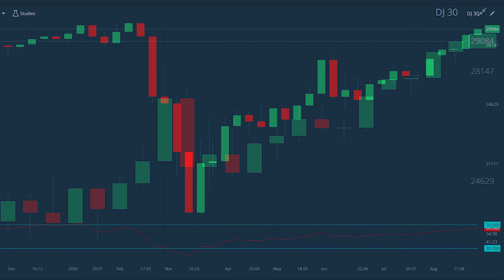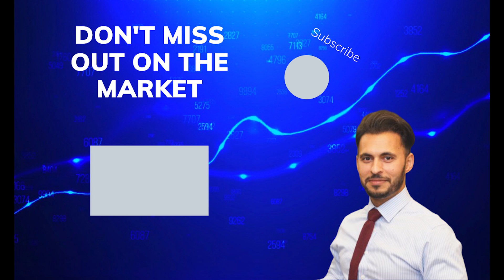03.09.2020 | Jobless Claims Data Can Move Markets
Dow Jones is close to its all-time high and the upcoming economic number can help. Watch the video by AvaTrade's Chief Market Analyst, Naeem Aslam, to learn more.